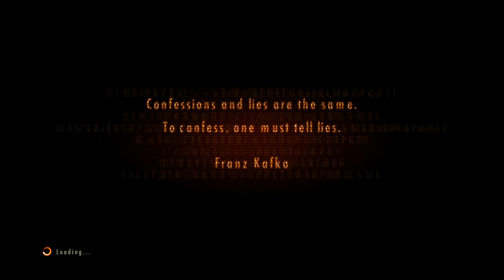resident evil revelations 2 episode3 part 2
sorry for the late upload will e cranking more for you guys so enjoy and like and sub thanks.